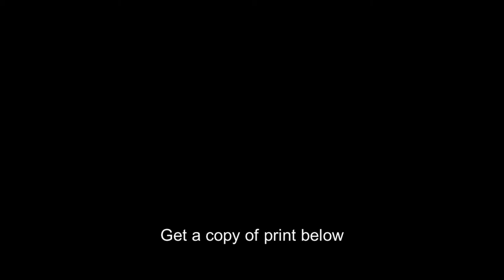Appeal to the Great Spirit by Cyrus Edwin Dallin, c1921,Native American Indian